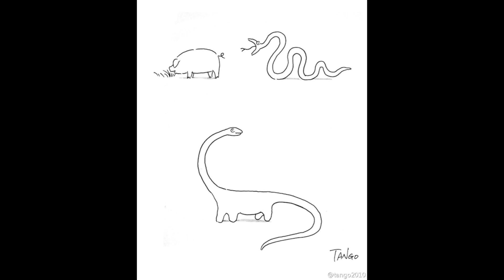TRY NOT TO LAUGH